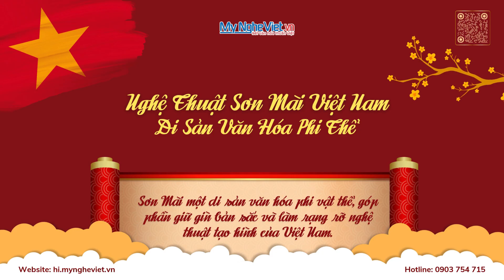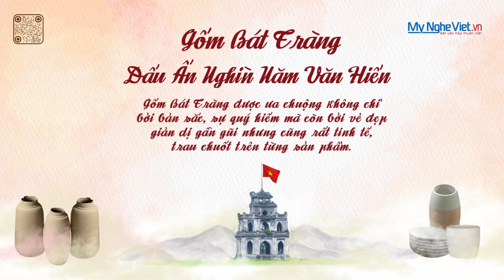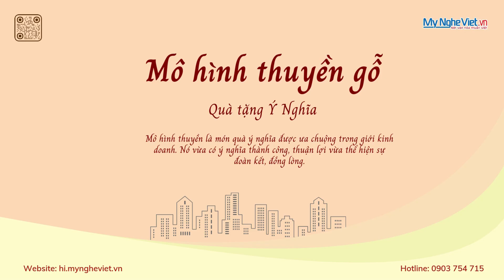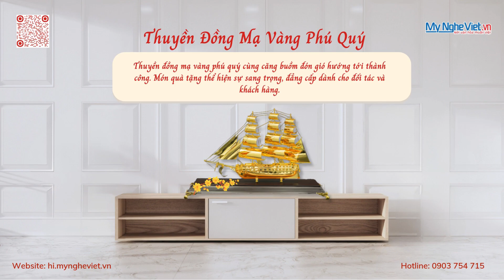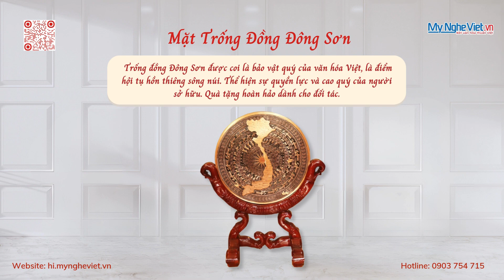Quà Tết 2025 - Mang Tinh Hoa Văn Hóa Việt I Siêu Thị Mỹ Nghệ Việt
Showroom/Văn phòng: 212 Bùi Tá Hán, Phường An Phú, Tp Thủ Đức, Tp HCM
Trân trọng,
Giám đốc Mỹ Nghệ Việt